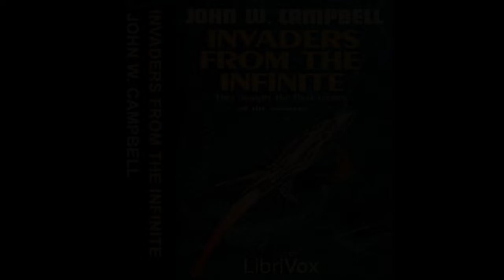Invaders from the Infinite by John W Campbell